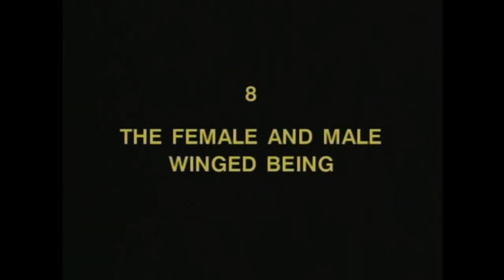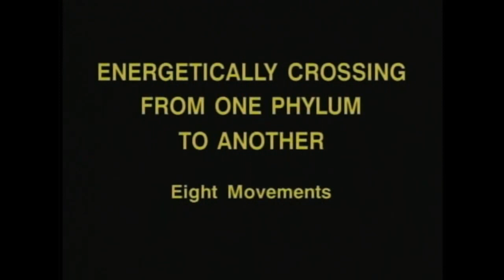Tensegridad - volumen 3 - sin explicación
Edición del Volúmen 3 de tensegridad. Solo la secuencia de ejercicios sin explicación. Pensado para quienes ya conocen la serie y sólo quieren recordar y practicar.

Si quieres ver el video completo con explicación para aprender los movimientos y respiraciones ve

Florinda Donner:
Shabono

Armando Torres:
La telaraña universal